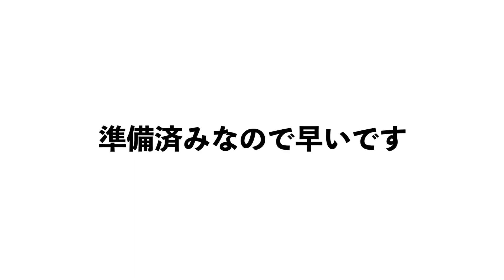久々にみんなで朝ごはん！実は私達…すれ違っているんです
すれ違いの生活！でもママさんは大いに結構とのことです。
実際のところお互いにフリーダムすぎるので、すれ違っているとさえ思っていませんでした…ｗ
いろんなカタチがありますよねぇ〜。